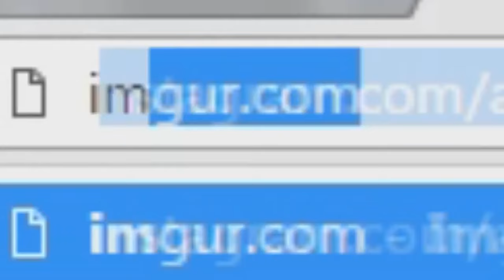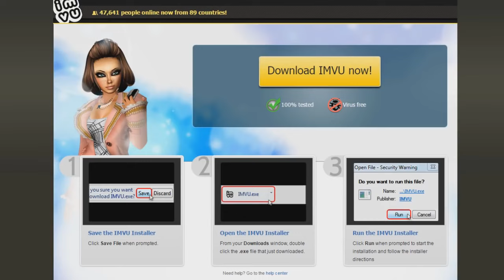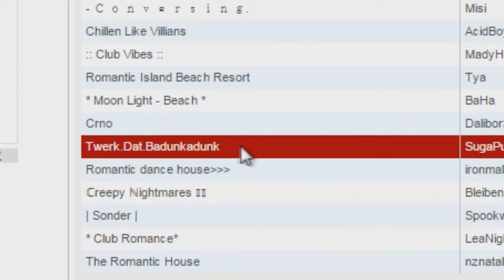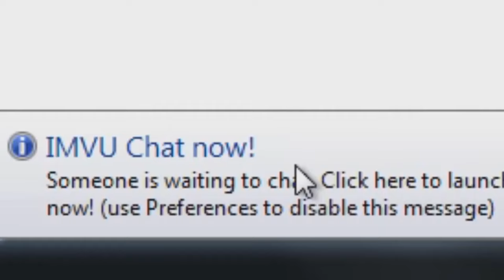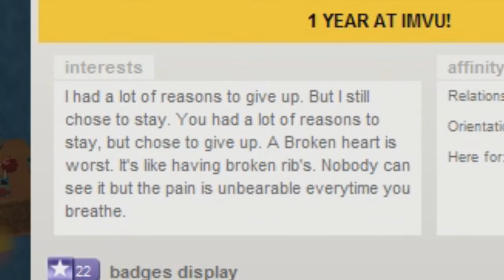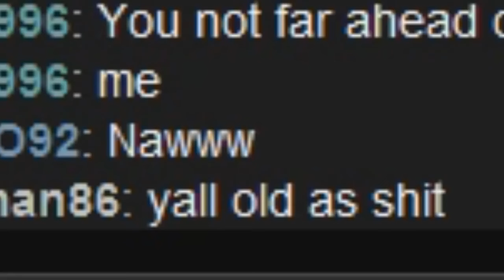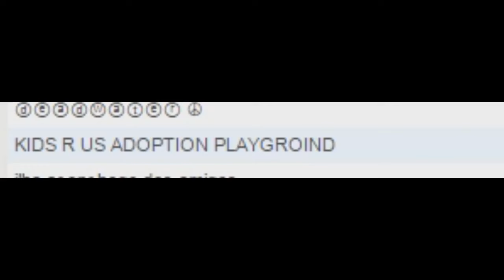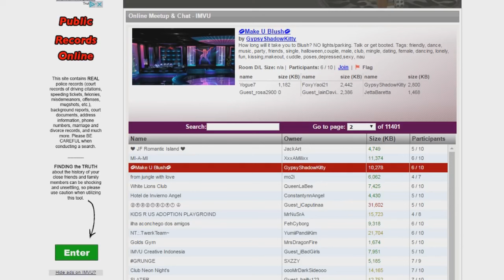WHY DOES THIS DATING GAME EXIST